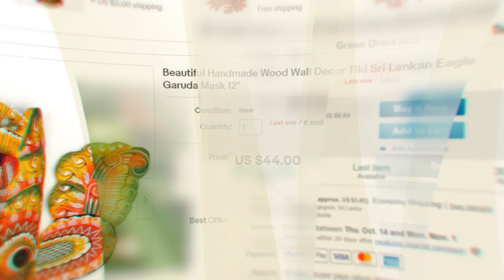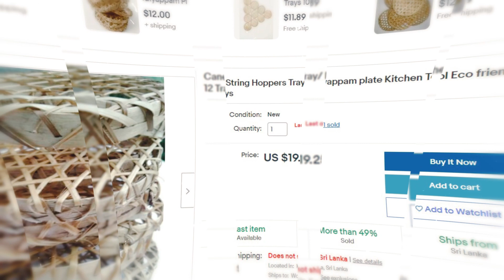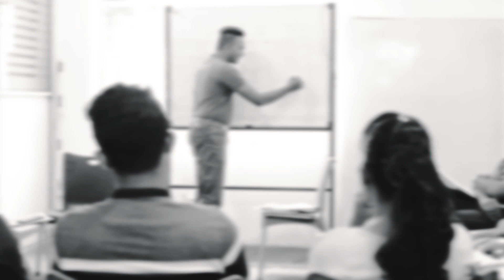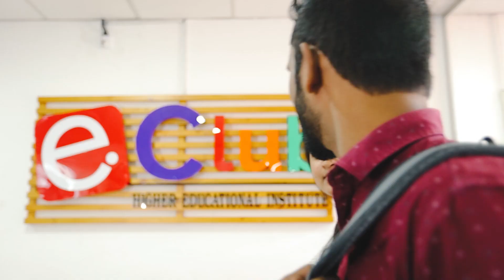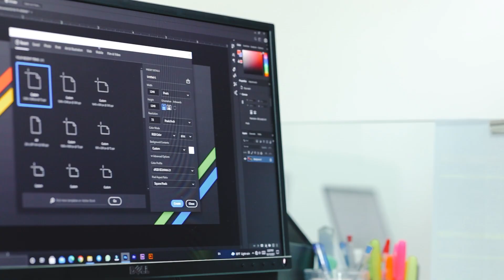අන්තර්ජාල ව්‍යාපාර අධ්‍යාපන ක්ෂේත්‍රයේ ප්‍රමුඛයා - 𝗲𝗖𝗹𝘂𝗯 𝗕𝘂𝘀𝗶𝗻𝗲𝘀𝘀 𝗖𝗼𝗹𝗹𝗲𝗴𝗲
ශ්‍රී ලාංකික තරුණ තරුණියන්ගේ සිහින වලට පණ දෙන පෙරළිකාර 𝗲𝗖𝗹𝘂𝗯 𝗕𝘂𝘀𝗶𝗻𝗲𝘀𝘀 𝗖𝗼𝗹𝗹𝗲𝗴𝗲 අභිමානවත් වසර තුනක් ඉතිහාසයට එක්කරමින් තවදුරටත් ශක්තිමත්ව සිව්වන වසරටත් පා තබන වගයි.